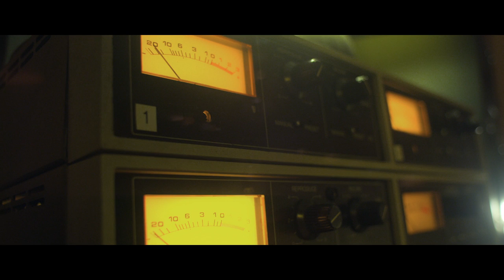Melody Thornton – Love Will Return (Official Music Video)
'Love Will Return' from the new EP 'Lioness Eyes' out now